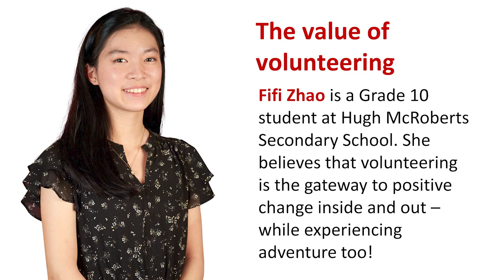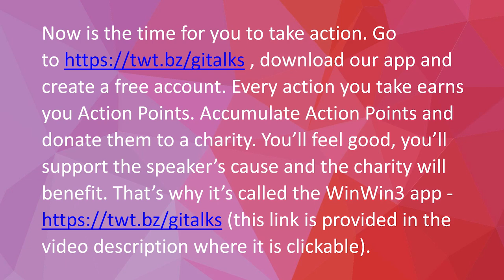The value of volunteering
Video description
In “The value of volunteering.” Fifi Zhao posits that our world needs more volunteers. Without them, service organizations like Lions, Rotary and Kiwanis cannot provide life-changing help to those in need, our environment is neglected and our society suffers great loss. But when more people work together, we can solve global problems. Fifi describes how she discovered the many benefits and adventures of volunteering.

To take up Fifi’s call to action, go on your smartphone, download the WinWin3 app and create a free account. Every action you take earns you Action Points. You’ll feel good, you’ll support Fifi’s call to action and the charity will benefit i.e., three parties benefit - that’s why it’s called the WinWin3 app.

Speaker’s bio
Fifi Zhao is a Grade 10 student at Hugh McRoberts Secondary School. She believes that volunteering is the gateway to positive change inside and out – while experiencing adventure too!

Get Inspired Talks trains change-makers to be credible, charismatic and compelling communicators. They share their important messages with impact, influence and reach. They craft and deliver speeches and presentations that engage emotions and inspire action. Their messages become memorable.

The mission of Get Inspired Talks is to produce 10,000 humanitarian talks and to have each talk seen, heard or read 100,000 times to inspire over 1 billion actions that move the needle toward a better world. For more information about Get Inspired Talks